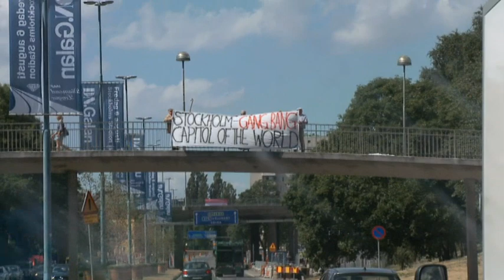Pensionärsjävlarna leker ryska posten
Så går det till när Pensionärsjävlarna leker "ryska posten". Se hela klippet på